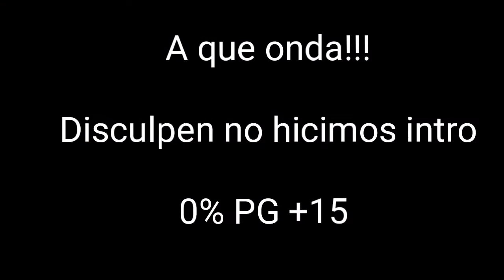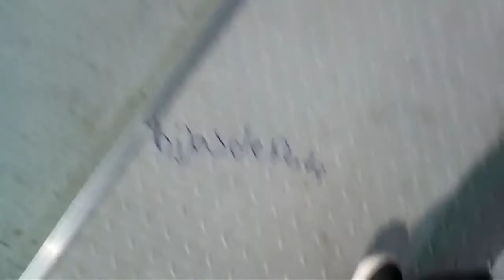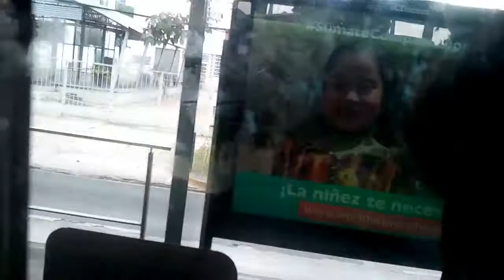Wipocleta, y algo mas/ ft Dengle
(Que hueva poner links)
M: Dilan Delgado
D: Glender Aguilar
J: Josue Hernandez
P: Despierto en sueños
G: Grupo Chumelas

Intagram:
Dilan_Delgado17

De que te gustaria qje tratara el proximo video? Comentalo

Feliz dia de San Benito Camelo